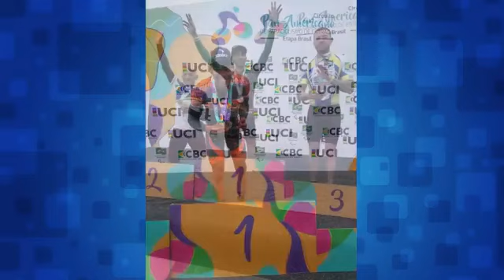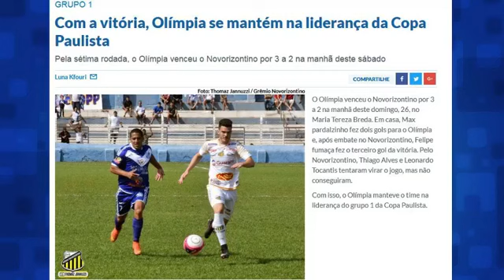Ozair Júnior recebe os paraciclistas Johnatan Mineiro e Jefferson Spimpolo